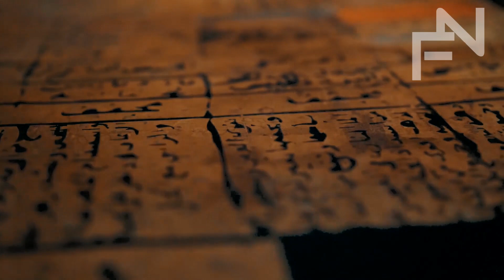El Telescopio James Webb Acaba de Anunciar La Primera Imagen Real de una Estructura Masiva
El telescopio espacial James Webb de la NASA ha realizado un hallazgo que ha maravillado a los astrónomos de todo el mundo. Hace poco, el telescopio encontró la galaxia más antigua conocida en el universo, pero ahora ha detectado algo aún más sorprendente: un agujero negro supermasivo que se escapa de su galaxia a una velocidad asombrosa de 6,4 millones de kilómetros por hora.